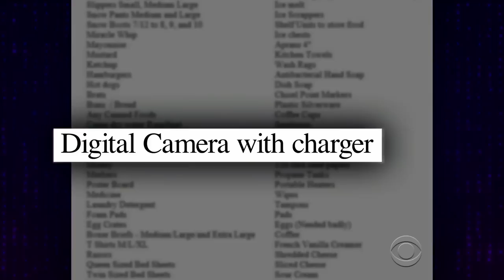The Oregon Militia Needs Mayonnaise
James Corden takes a close look at the supplies wish list released by the group of men occupying a federal building in Oregon.